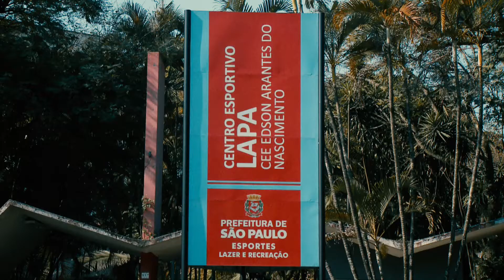Prefeitura lança a primeira Escola Pública de Esgrima da cidade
Com o objetivo de ampliar as modalidades esportivas oferecidas à população, a Secretaria Municipal de Esportes e Lazer (SEME) e o Sindi-Clube criaram o Projeto Touché, que oferecerá aulas de Esgrima para jovens de 9 a 14 anos, gratuitamente, no Centro Esportivo Edson Arantes do Nascimento (CE Pelezão), localizado no bairro da Lapa, Zona Oeste da capital paulista.